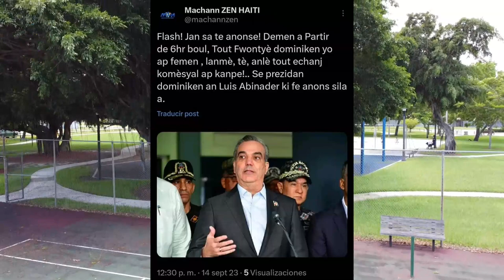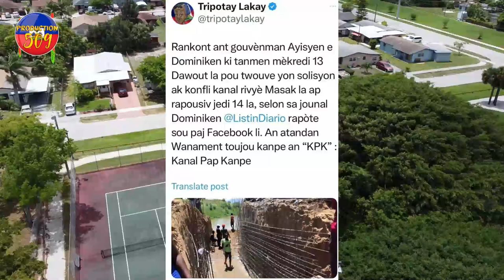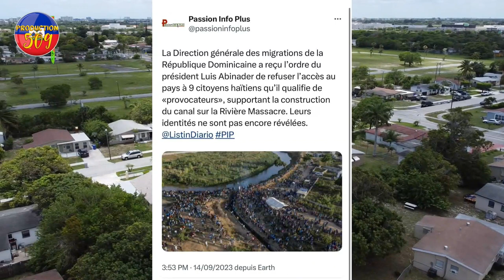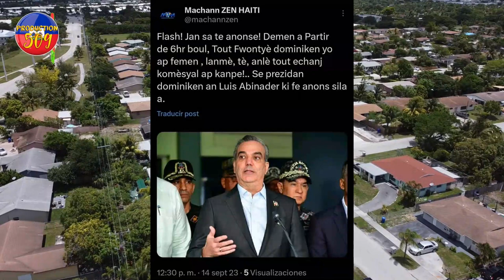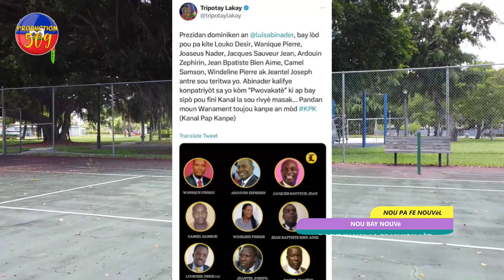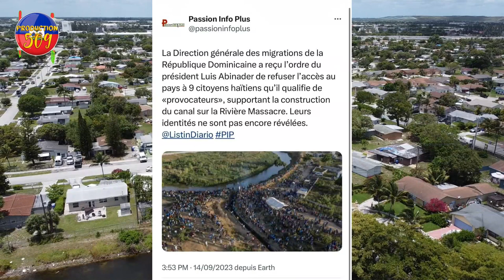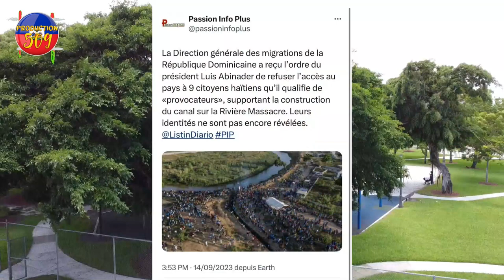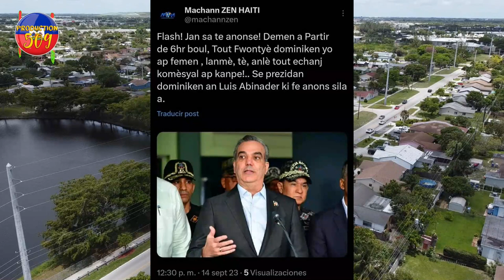DOSYE KANAL PRAN YON LÒT FAZ ABINADEL SANKSYONE 6 PèSONALIS AYISYEN EPI FEMEN FWONTYè YO NèT